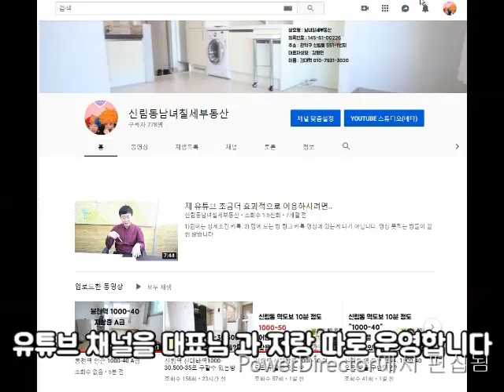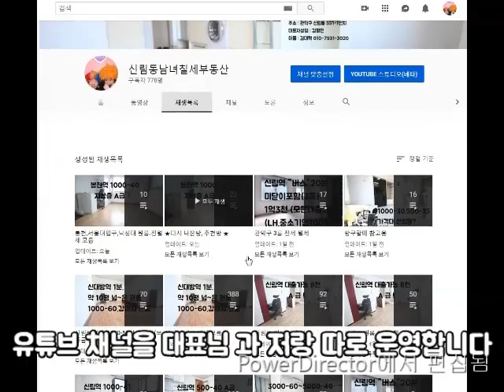신림동옥탑원룸신림역 깔끔 옥탑 1000-40